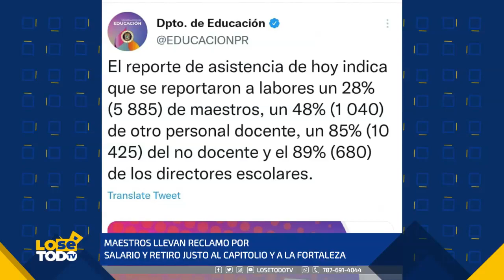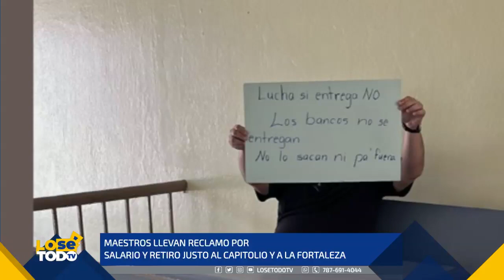MAESTROS SALEN A LA CALLE A RECLAMAR UN SALARIO Y RETIRO JUSTO